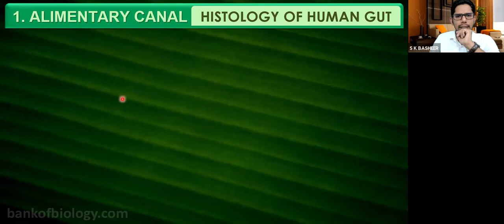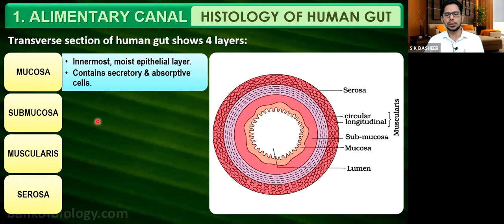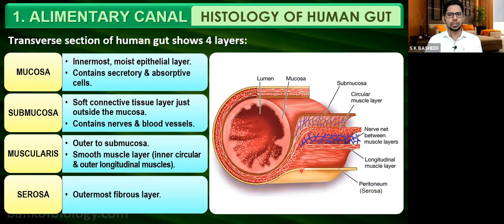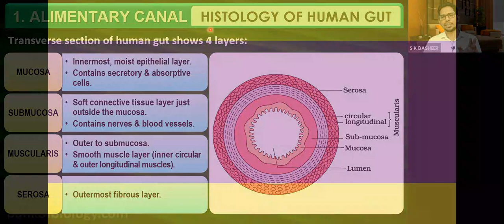Layers in the wall of alimentary canal | XI Zoology | Focus Area Special | Basheer's Bio Classes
Digestion & Absorption Part III
Histology of Human Gut
Focus Area Special
Live Class based on NCERT Syllabus